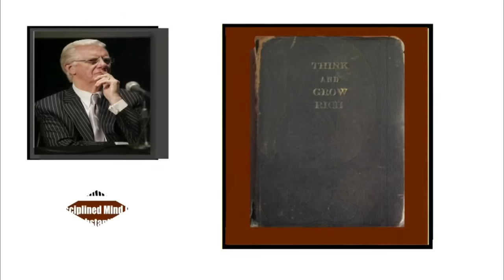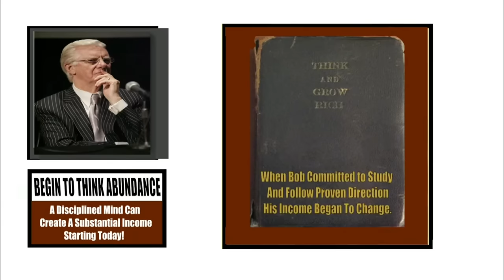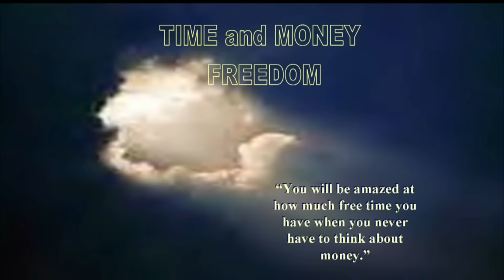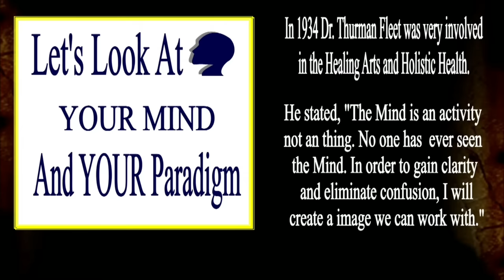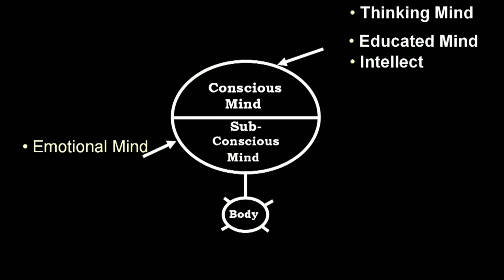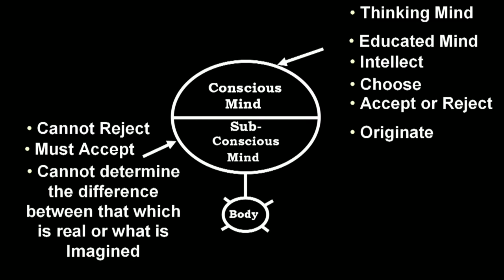The Science Of Getting Rich With Bob Proctor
There is a science — a guaranteed method — to becoming rich. However, many people miss or leave out one or more of the ingredients of the formula—but not Bob Proctor. Bob has been studying its principles for 60 years and has taught thousands how to use the formula to achieve wealth

3️⃣ Be the first to know when we release new videos 👍